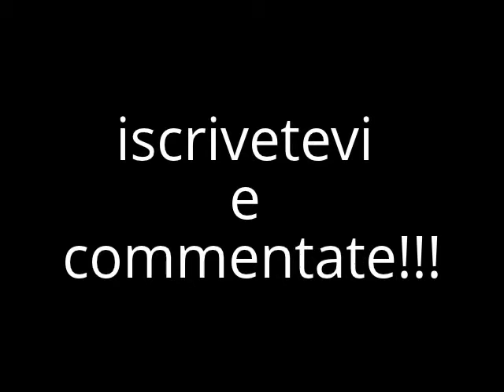le papere del calcio